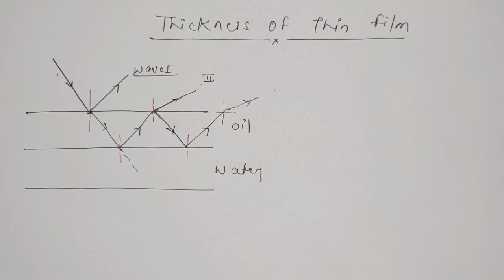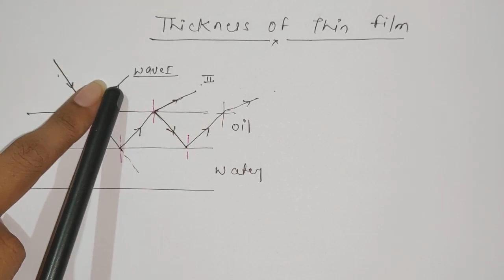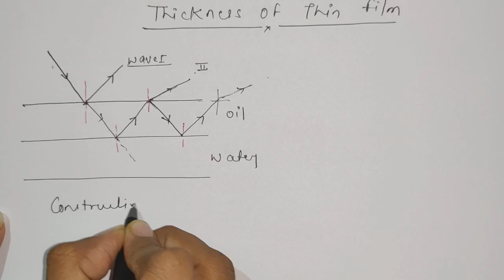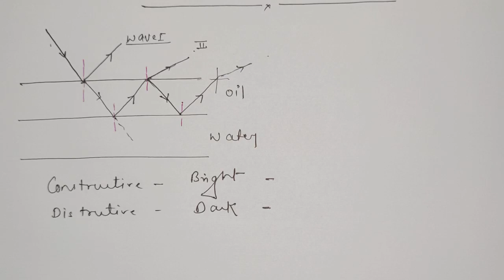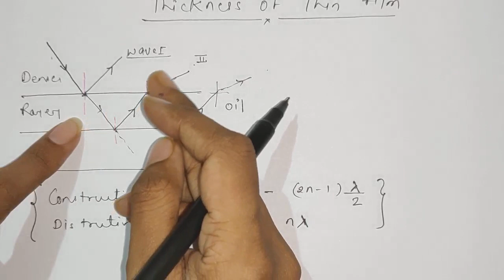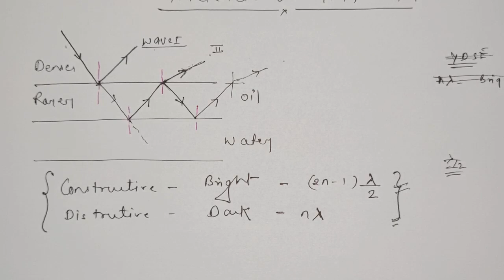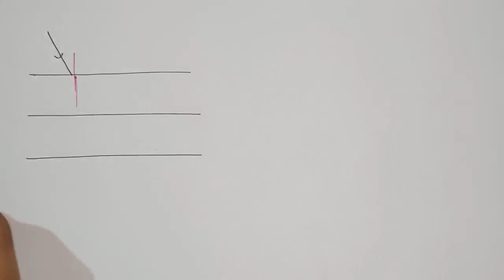Thik film thickness